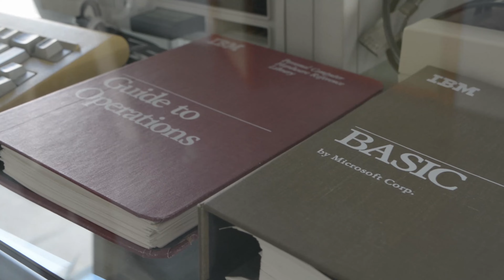[ MUSEUS UPV ] Museu d'Informàtica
Història
Inaugurat el 2001 i un dels pioners en tot Espanya, va ser reconegut el 2013 com a museu oficial de la Comunitat Valenciana per la Conselleria d’Educació, Cultura i Esport. Està integrat en el Consell Internacional de Museus (ICOM, International Council of Museums) des de l'any 2015.

La informàtica, aquesta tecnologia amb què comptem per a manejar la informació a la faena i en l'oci i que té un efecte tan profund en els nostres hàbits socials i en la nostra cultura material, té una història apassionant. Aquest museu vol explicar-la i acostar-la a la nostra societat.

La col·lecció
L'exposició permanent del museu està distribuïda pels edificis 1E, 1F i 1G de la Universitat Politècnica de València segons els blocs temàtics següents: dispositius de càlcul, microinformàtica, grans sistemes informàtics, estacions de treball, programari i publicacions.

Dispositius de càlcul
Els dispositius de càlcul aritmètic de tecnologia mecànica o electromecànica s'exposen a la planta baixa de l'edifici 1F: àbacs, aritmògrafs, comptòmetres, etc. Resulta d'especial interès la col·lecció de calculadores Olivetti.

Hi ha una secció separada per al càlcul científic a la segona planta de l'edifici 1G, on es mostren llibres de taules matemàtiques i regles de càlcul juntament amb algunes de les primeres calculadores electròniques.

Microinformàtica
L'exposició permanent sobre microinformàtica se situa a l'edifici 1E i conté una mostra representativa d'equips comercialitzats durant el segle XX: videoconsoles, computadors domèstics i els primers ordinadors personals. Aquestes peces, a més del seu interès tecnològic, són rellevants per la primerenca penetració en la cultura popular.

Grans sistemes
La sala Thomas Watson Jr. de la planta baixa de l'edifici 1E acull alguns models clàssics d'IBM usats a la Comunitat Valenciana durant el segle XX per a la comptabilitat i gestió empresarial. A l'edifici 1G s'exhibeixen altres sistemes informàtics de gran envergadura.

Estacions de treball
Les estacions de treball, que durant dues dècades es van diferenciar de la informàtica corporativa i del computador personal, s'exposen a l'edifici 1G. La col·lecció del museu inclou productes clàssics d'Apollo, Hewlett Packard, Silicon Graphics i Sun Microsystems.

Programari i publicacions
Fins a la popularització de les connexions de banda ampla a Internet, la distribució del programari es va realitzar en suports físics, com ara cintes, cassets, CD o d’altres. La col·lecció del museu mostra suficients exemples a les vitrines.

La indústria de la informàtica es va acompanyar d'una gran oferta editorial de monografies acadèmiques, manuals d'ajuda per a professionals i afeccionats, guies d'usuari i llibres de divulgació. Les publicacions periòdiques van ser abundants i variades; entre les quals hi ha guies de compra, revistes d'actualitat, col·leccions de fascicles i publicacions tècniques. El museu exhibeix alguns exemplars a les vitrines i la resta es troba disponible per a la consulta.

Activitats
Visites guiades
Les visites guiades inclouen la presentació del museu, la projecció de documentals sobre la història de la informàtica i la seua publicitat i el recorregut de l'exposició amb guia.

Tallers
La temàtica dels tallers divulgatius oferits pel museu està relacionada amb el pensament computacional i els llenguatges de programació, la informàtica vintage i els videojocs retro, la criptografia i els grans personatges de la informàtica com són Alan Turing i Ada Byron.

Dinamització cultural
Al si del museu també es desenvolupen altres activitats culturals, com ara la fira de retroinformàtica i del videojoc clàssic, RetròPoli València, conferències, exposicions temporals, cicles de cinema i certàmens de monografies sobre la història de la informàtica.